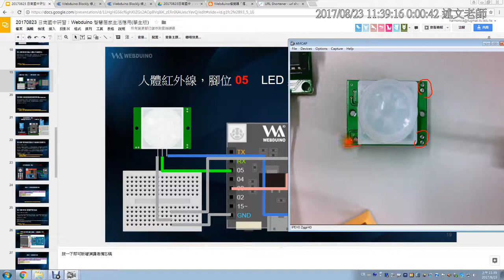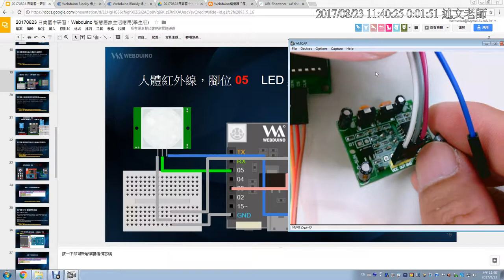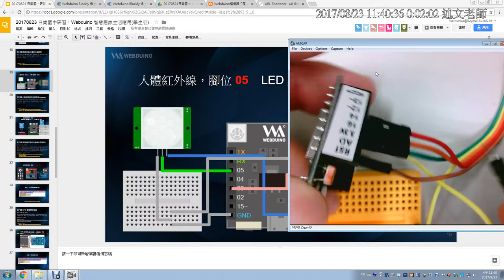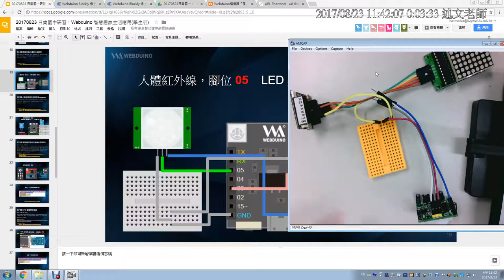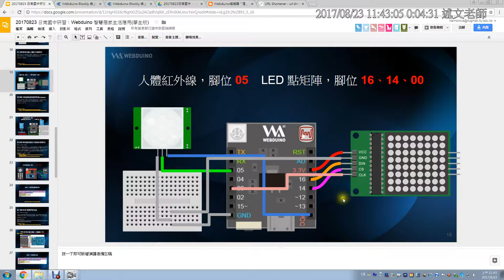11：第三關 歡迎光臨人體紅外線硬體連接